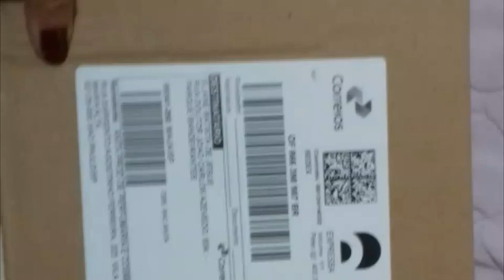Resenha esmalte anita,É muito bom.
Esmalte anita São de ótima qualidade e tem uma longa duração.